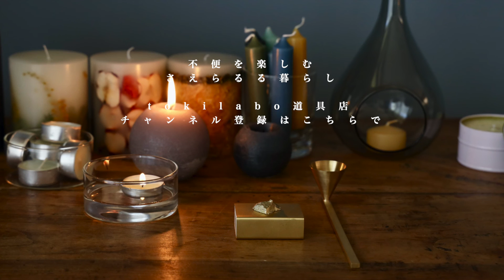【 真鍮製マッチケース 】 火のある暮らし / 優しい炎 / ふわりと漂う余韻 / ゆらぎｆ分の１ / 不便を愉しむ暮らし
北欧ブランドfermLIVING
こだわりの真鍮道具を
正規販売店TOKILABOがご紹介いたします。